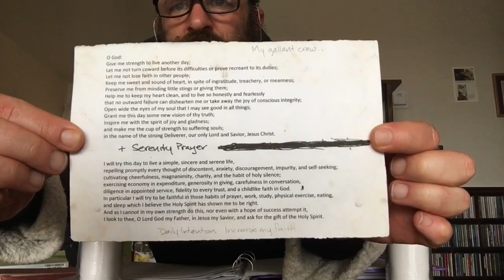Morning Prayer & Angelus — Feast of St. Matthias, Apostle — Friday, May 14, 2021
Addiction Ministry at the St. Peterschule. Non-Denominational Christian Worship. The Daily Office: Morning Prayer. Really enjoyed this service too, just as yesterday! And the reading from 1 Samuel is a favorite! Something special about these two services, yesterday and today (aside from the obvious fact they’re major feasts!)